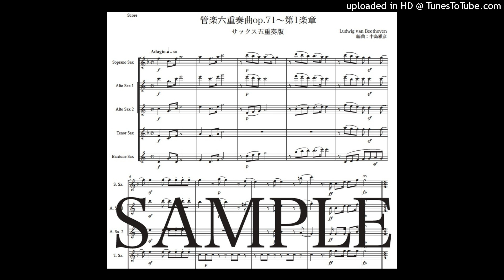ベートーヴェン「管楽六重奏曲op.71〜第1楽章」サックス五重奏版（編曲：中島雅彦）